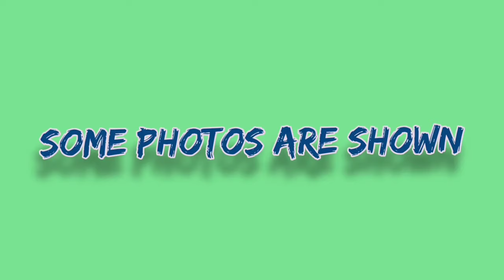How I Made A Big Craft Paper Chandelier Jharbati | Paper Light || By Swag Art & Craft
How I Make A Big Craft Paper Chandelier Jharbati || Paper Craft || Paper Light || Swag Art And Craft

I use lots of colour paper, one 100 w electric bulb, glue for making this chandelier.

First Chandelier making video...